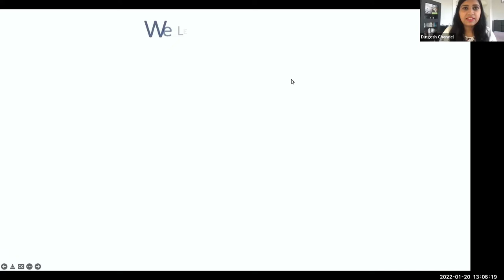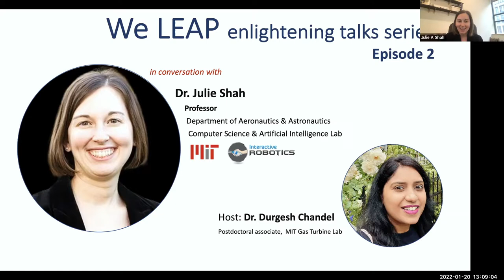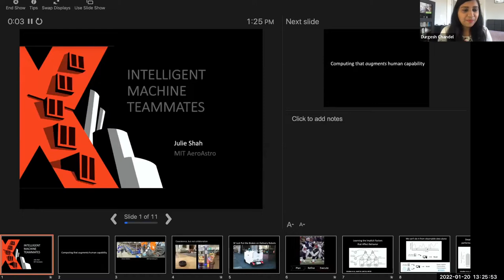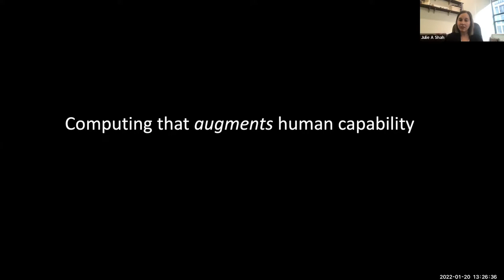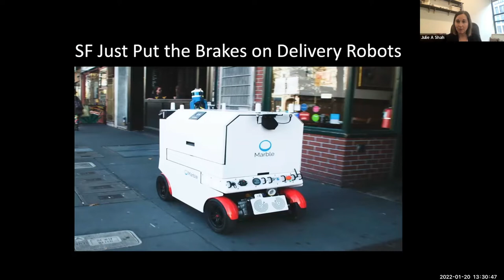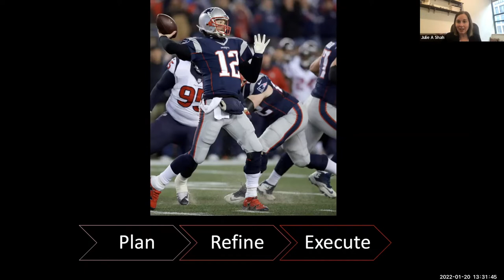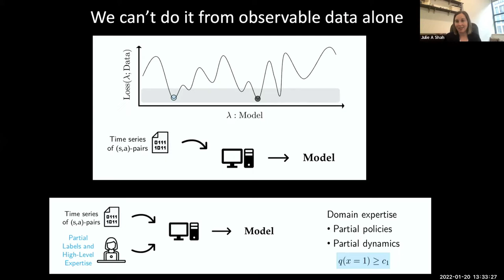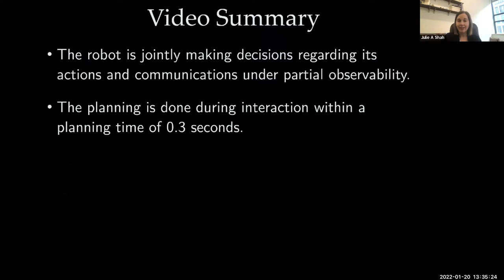WeLEAP Enlightening Talks Series: Episode 2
Hello and Welcome! We are extremely lucky and delighted to have Professor Julie Shah with us today! She is a Professor in the Department of Aeronautics and Astronautics at MIT and leads the Interactive Robotics Group of the Computer Science and Artificial Intelligence Laboratory (CSAIL).  She develops innovative methods for enabling fluid human-robot teamwork in time-critical, safety-critical domains, ranging from manufacturing to surgery to space exploration. Prof. Shah was recognized with an NSF CAREER award 2014 for her work on “Human-aware Autonomy for Team-oriented Environments," and by the MIT Technology Review TR35 list as one of the world’s top innovators under the age of 35. Her work on industrial human-robot collaboration was also recognized by the Technology Review as one of the 10 Breakthrough Technologies of 2013. She is passionate about providing support and mentorship to young faculty and researchers. You can learn more about her research and collaboration opportunities
The host of this show, Dr. Durgesh Chandel, is also the founder of the WeLEAP program. She is currently a postdoctoral researcher at MIT Gas Turbine Laboratory.